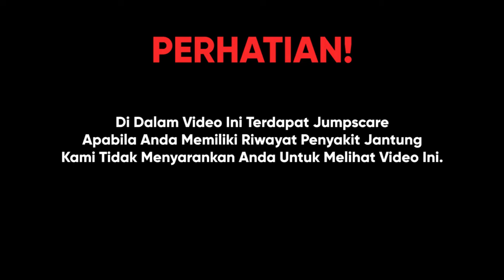Ada Yang Merangkak Tapi Bukan Bayi - Roblox The Mimic (Part 3)